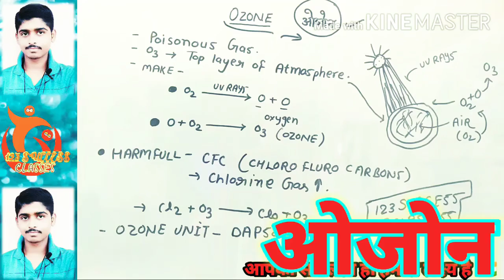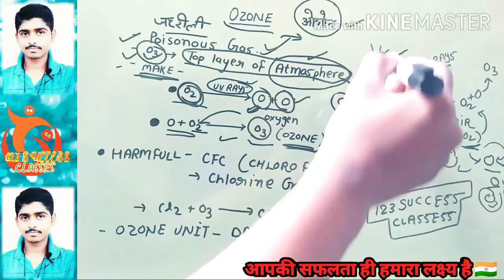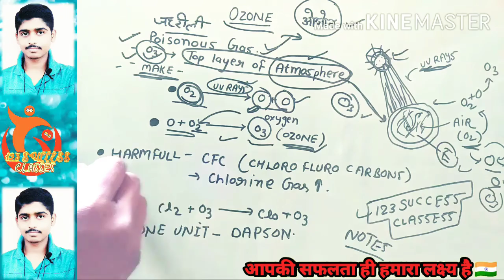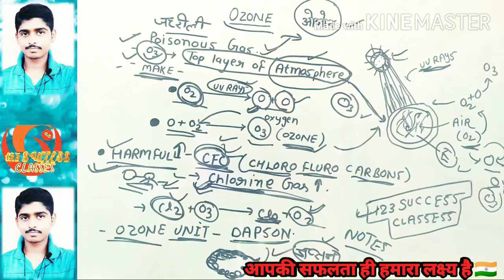information about Ozone Layer / Chemistry class 12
Class 11th Biology
Biology Class 9,10,11,12
Class 10th Biology
Class 9th biology , biology in hindi
class 12th Biology repeated question
Class 12th Biology in hindi
Biology in hindi
Class 10 Biology, jiv vigyan
Jiv vigyan in hindi
Biology important questions
Biology class 12th in hindi

Topic covered
1-class 12 Biology important question 2021 2-Biology important question 2021
3-class 12 Biology important question 4-class 12 Biology important question 2021 board exam
 5-pushpi padapon mein laingik Janan important question
class 12th biology important question answer,
class 12th biology important notes,
class 12th biology imp question 2021,
class 12 biology important questions 2021, class 12th biology most important question, class 12 biology ke most important, question,
class 12th biology important question
class 12 biology important questions 2021 class 12th biology most important question,

Jiv vigyan in hindi, Biology in hindi
Jiv vigyan ncert, jiv vigyan class 12
12th biology most important question,
12th class biology most important question, 12th biology ke most question, bio 12th important question,

Presenting By 📽️ - Bioaman Studio
Educator - Drx Aman Singh
Advicer - pravesh kumar ( physco )
Video & Topics - Bioaman Team